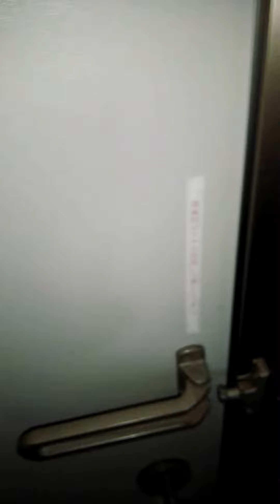(石垣島の思い出) 4年半前にきた台風マラカス930ﾍｸﾄﾊﾟｽｶﾙの強風域の破壊力！！(゜ロ゜ノ)ノ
これは四年前の石垣島に住んでたときのやーつw
沖縄の台風のすごさを内地は知らない…強風域でもう内地(本州)の台風と同等またはそれ以上です💧